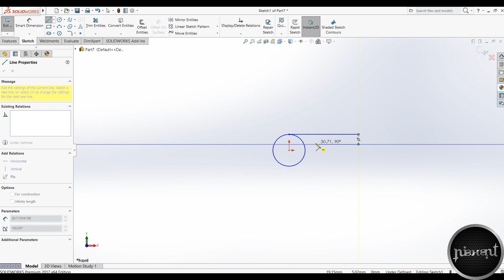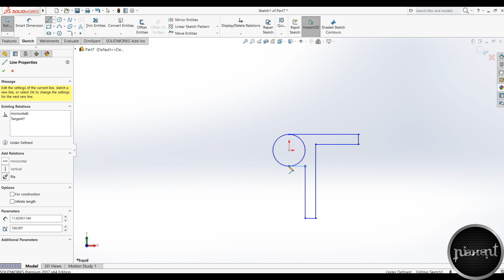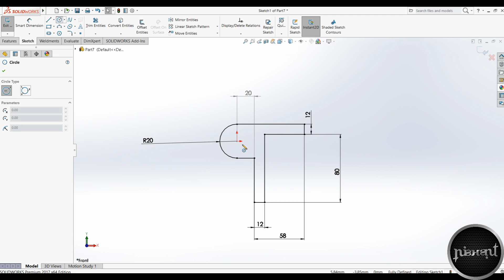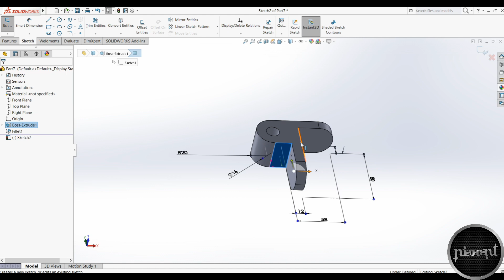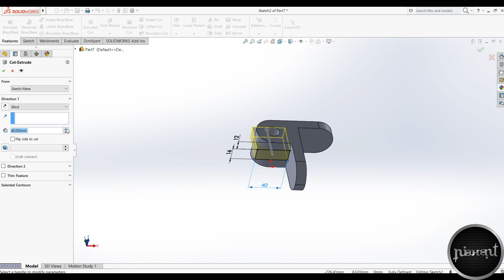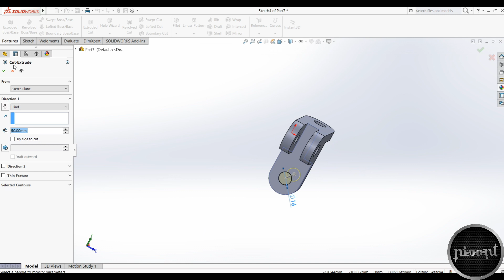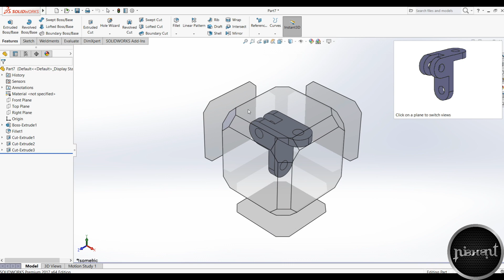Solid Work Exercise -04 | 3D Model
Work Exercise -04 | 3D Model

This is a basic tutorial for beginners..

Solid work 3D practice technical drawing using new, part, sketch, plan, line, smart dimension, extruded Boss/Base, extruded cut & view orientation

the procedure to create a 3D mechanical model